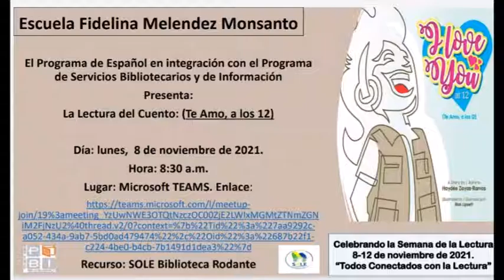Semana de la Lectura 7 al 13 de noviembre de 2021- SOLE: Biblioteca Rodante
SOLE: Biblioteca Rodante
Celebración de la Semana de la Lectura
7 al 13 de noviembre de 2021
“Todos conectados con la lectura”